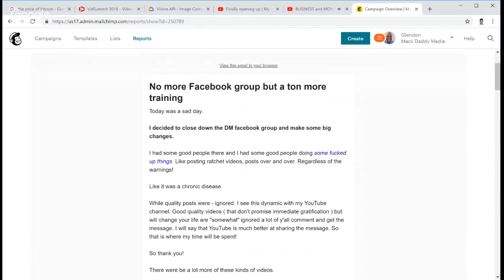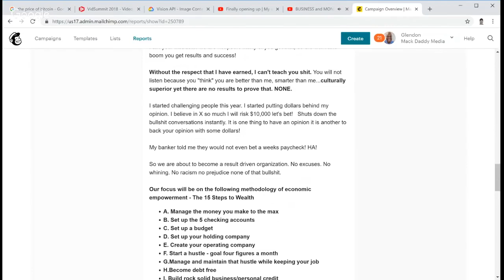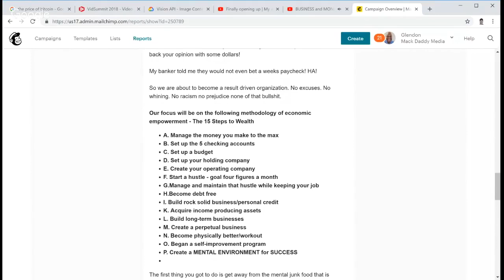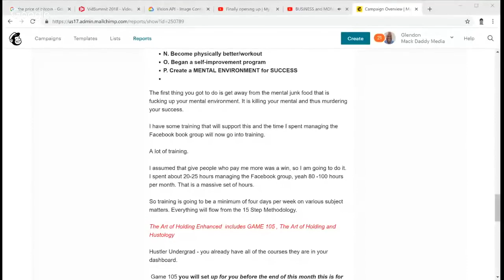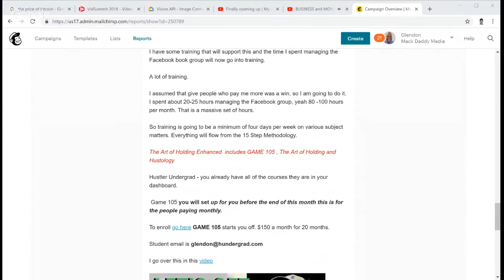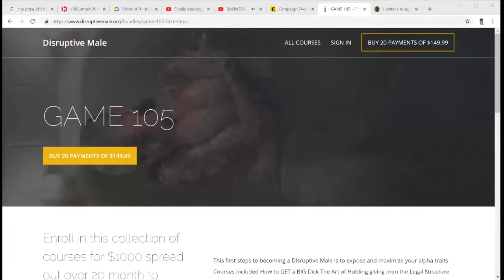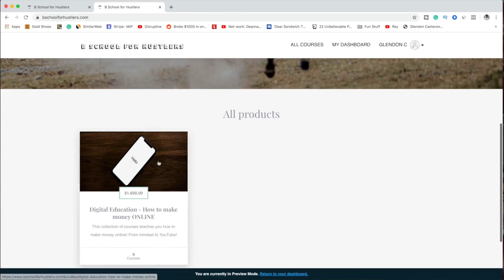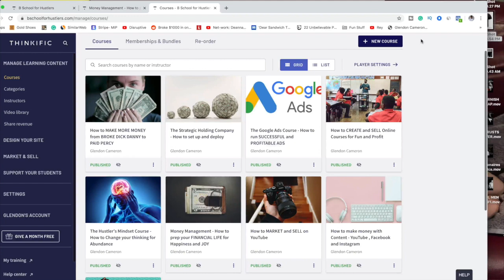BUSINESS and MONEY Let's get WEALTHY but first an ECONOMIC MESSAGE grounded in REALITY